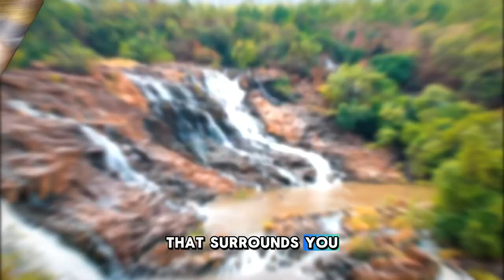What Places to Visit in Nigeria ?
Top 20 Places to Travel in Nigeria.

Welcome to "Mr Good Angel", a channel dedicated to exploring the breathtaking landscapes, rich history, and vibrant culture of Nigeria, a captivating destination in West Africa. In this special episode, we'll uncover essential tips and must-visit destinations for travelers seeking an unforgettable experience in Nigeria.

Join us as we journey through the bustling city of Lagos, the historic sites of Abuja, and the unique wildlife of Yankari National Park, offering insights into Nigeria's traditions, natural wonders, and cultural treasures. From exploring the beautiful beaches of Lekki to experiencing the vibrant festivals of Calabar, each destination showcases the unique charm and allure of Nigeria.

Through meticulous research and firsthand experiences, "What Places to Visit in Nigeria?" equips viewers with the knowledge and resources to explore this beautiful country safely and responsibly. Whether you're exploring the sacred Osun-Osogbo Grove, hiking in the scenic Obudu Mountain Resort, or enjoying the local cuisine and music, Nigeria offers a wealth of unforgettable experiences for every traveler.

Whether you're planning your next adventure in West Africa or simply dreaming of the stunning Nigerian landscapes, our channel is your ultimate resource for discovering the beauty of Nigeria.